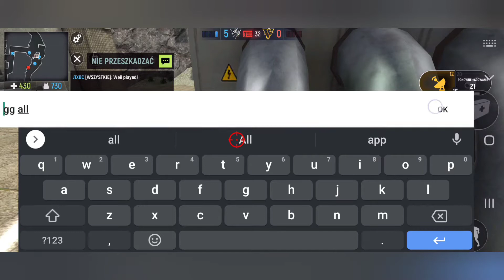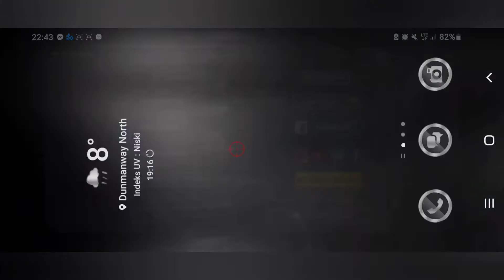Modern Ops 🔫🕹️🎮 2x2 Radar-28 💣💣 Bomb Mode